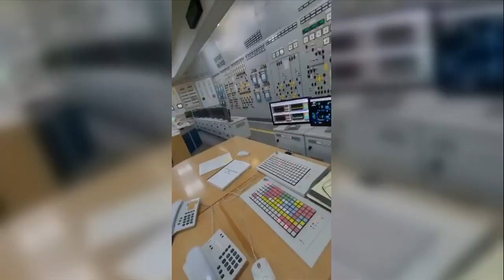Cleveland native in Ukraine collecting donations for his new neighbors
Mike Hall lived in Kyiv for a year before the attacks. He works as an advisor for the U.S. Department of Justice.